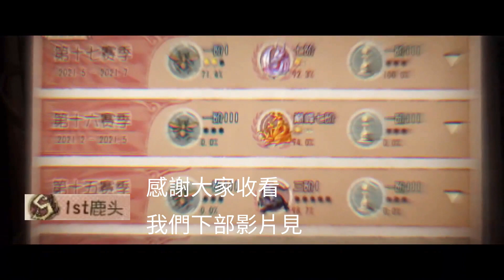【陸服】【第五人格 闇黑】跟我打壓力很大? 救人一律都是兩個人來救??【十六賽季】【湖景村】【語音字幕】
大家好~我是一隻專門玩鹿頭的玩家。

有想學習眾多鹿頭技巧的，歡迎多多觀看哦~

播放清單:

暫時先不放，等我思考完畢再想要放什麼~

教學心得篇

天賦.【插眼.失常.傳送.閃現】分析部分:

【舊版鹿頭】【上香...裡面的內容還是可以看得】